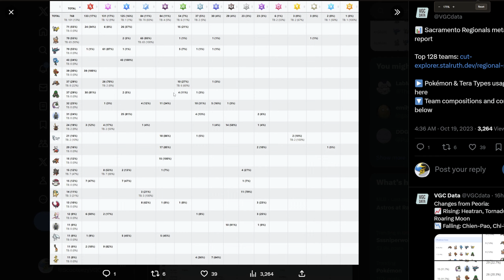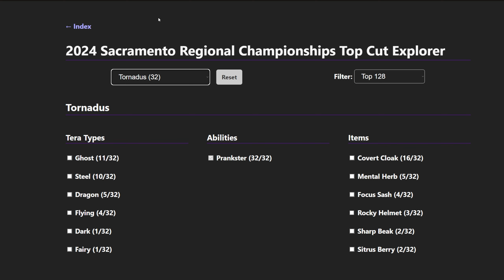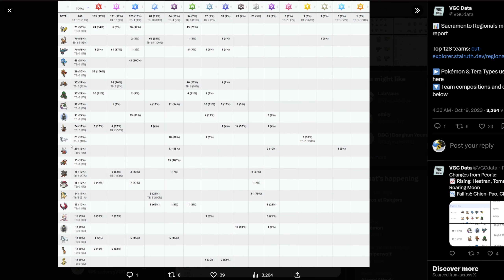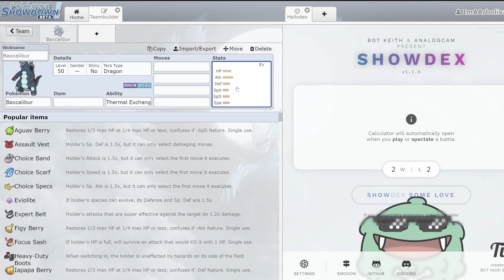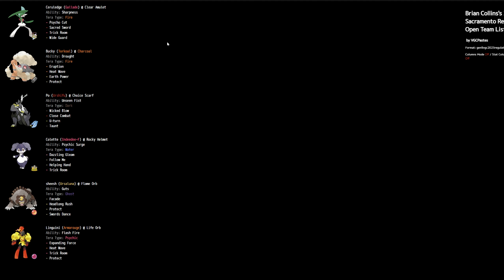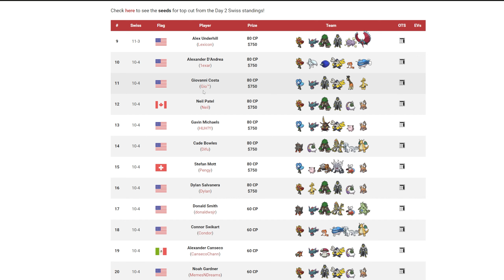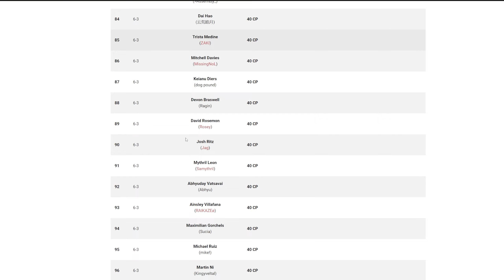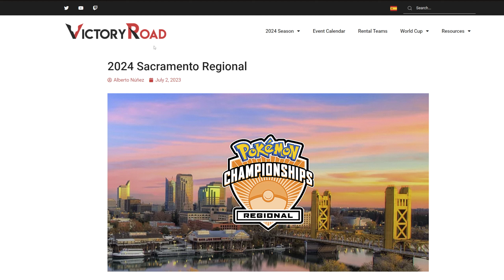Iron Defence Kommo-O Won The Sacramento Regional! | Pokémon Scarlet and Violet VGC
Tyranitar and Kommo-O just won the Sacramento Regional!

VGC 2023